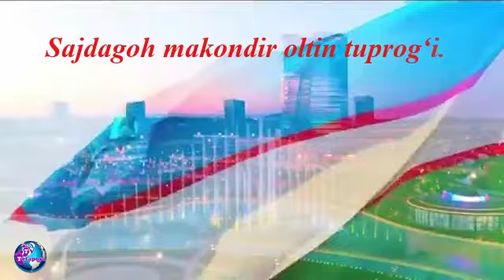Bayroq. Flag. O'zbekiston bayrog'i haqida!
Hello, friends!
You will meet on the Tetapoya UZ channel:
- preschool
- skillful hands
- kids method